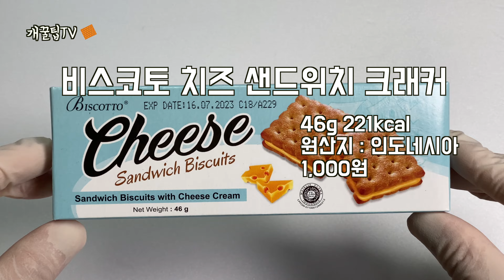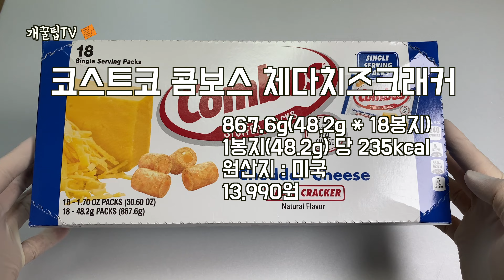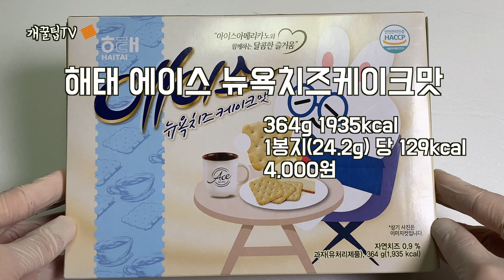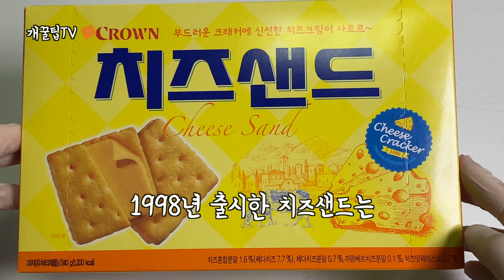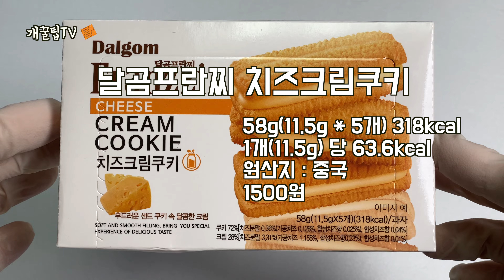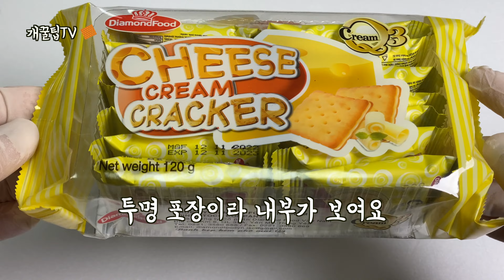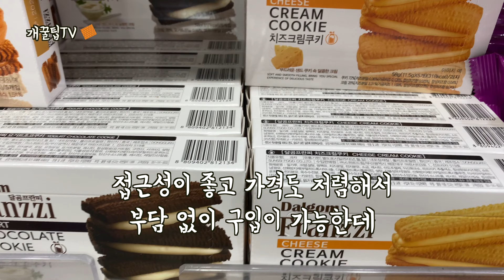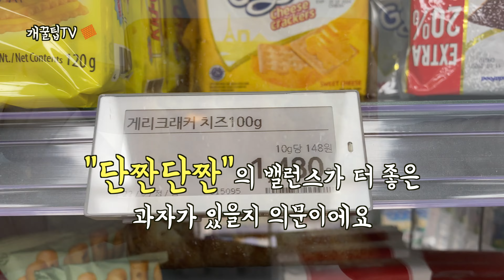치즈가 "꿀"처럼 떨어지는 진짜 맛있는 치즈과자를 찾았어요!!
찔 때 찌더라도 꼭 먹어야 하는 천상의 꿀맛 치즈과자